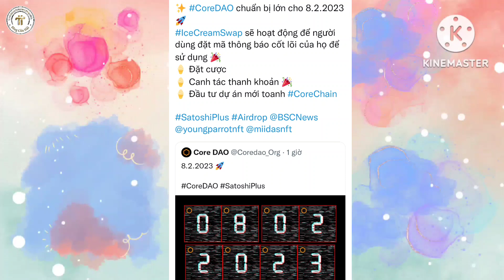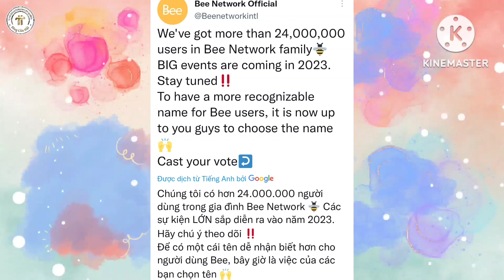Core Dao Lên Sàn Ngày 8/2 l Blog Của Hải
1. BEE Network Sử dụng mã mời: nguyenduyenhai.

5. Dot Chain nhập mã mời nguyenduyenhai để tăng tốc độ khai thác

6. Link tải app Cheat Moon Network

8. Omega Network mã giới thiệu nguyenduyenhai

9. Metro Network : Mã mời 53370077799

10. Maldorini Network Mã mời Ng62321963Du

11. Khai thác XEED MINING

12. Khai thác PeakPok Club Mã mời Hai0209

13. Đăng ký Ví ONUS - Ví lưu giữ coin - trade coin hàng đầu Việt Nam

14. Khai thác NFT CATSTAR mã mời 680QP7

15. Khai thác Bondex Origin App
OR

16. Đăng ký tài khoản sàn Remitano sàn giao dịch tiền điện tử hàng đầu Việt Nam

17. Link tải PLAYFI NETWORK mã mời ef098497